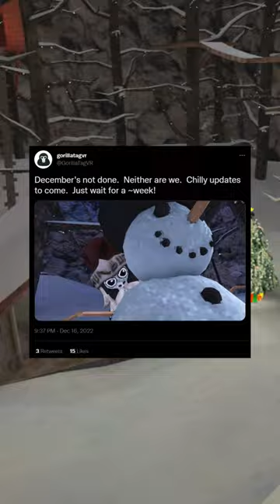WHEN is the Gorilla Tag Christmas 2022 Update?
Have you been wondering when the Gorilla Tag christmas update is? i have a full video explaining the official announcement on my channel!